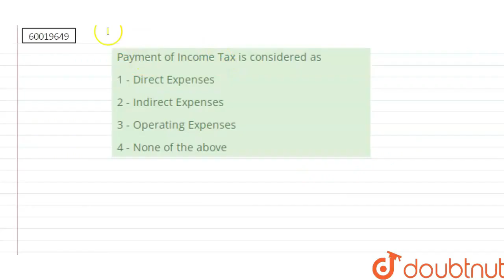Payment of Income Tax is considered as | CLASS 12 | COMPARATIVE STATEMENTS | ACCOUNTS | Doubtnu...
Payment of Income Tax is considered as
Class: 12
Subject: ACCOUNTS
Chapter: COMPARATIVE STATEMENTS
Board:CBSE

👉 Have Any Query? Ask Us.